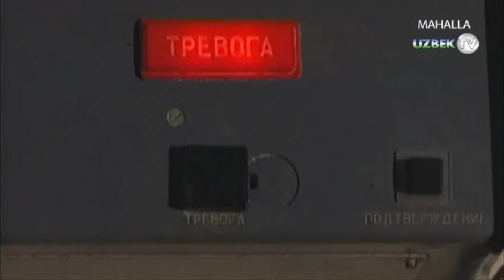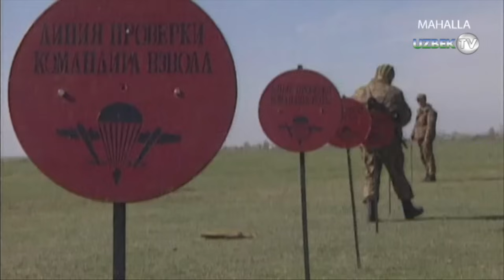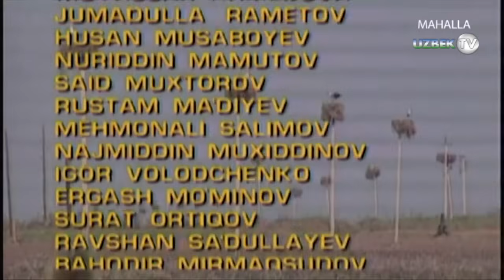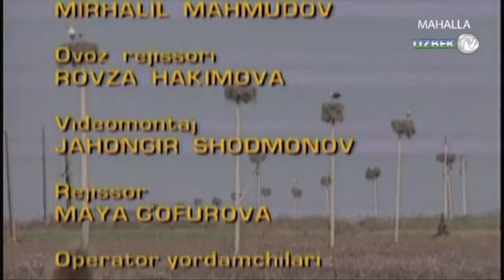"Занжир" 7-қисм. Ўзбек филм || "Zanjir" 7-qism. O'zbek film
"Занжир" 6-қисм. Ўткир сюжетли кўп қисмли филм
Ўзбекистон Миллий Телерадиокомпанияси
"Ўзбектелефилм" студияси намойиш этади
Ролларда:
Боир Ҳолмирзаев
Фаттоҳ Жамолов
Иродахон Дилмурод қизи
Рустам Каримов
Саида Раметова
Эркин Исомиддинов
Матёқуб Матчонов
Фахриддин Шамсиматов ва бошқалар
Сченарий муаллифи МИРЗАПЎЛАТ ТОШПЎЛАТОВ
Саҳналаштирувчи режиссёр САНЖАР БОБОЕВ
Саҳналаштирувчи оператор АЛИШЕР УСМОНОВ
Саҳналаштирувчи рассом АРКАДИЙ ҚОБУЛОВ
Бастакор МИРХАЛИЛ МАҲМУДОВ
Овоз режиссёри РОВЗА ҲАКИМОВА